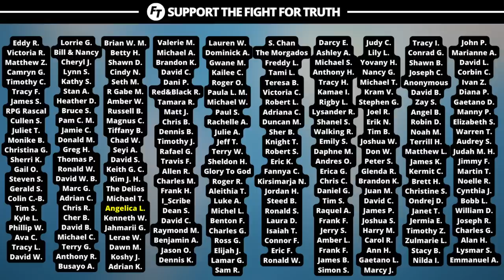Bethel Worship Leader Says Men Should Paint Nails?